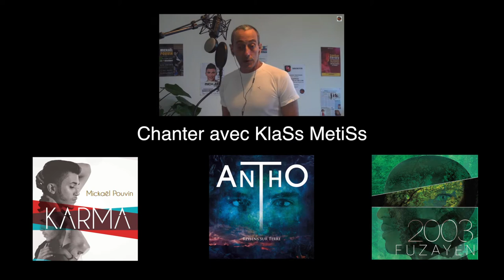AlLaN BtBx - Session HIPHOP (Jeffrey)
Jeune, doué, organisé, droit, honnète, méticuleux, précis, autant de qualité pour Allan, qui à peine 18 ans, même pas encore atteint, se révèle comme une exception qui ne confirme jamais les règles.
En tout cas, d'étonnants progrès dans l'exercice de cet art musical, sans aucun doute...